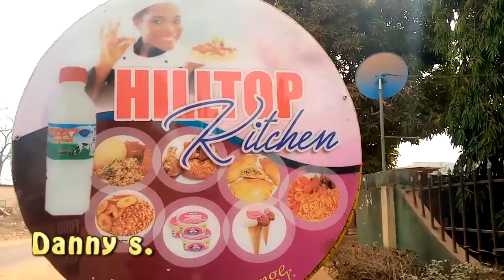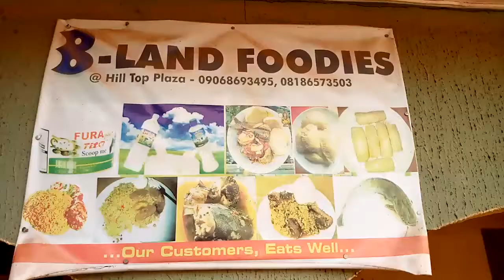Romantic Embarrassment (Offor comedy)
He can't pay #1500 for food and u expect him to eat without pulling off his cloth. hilarious!!!